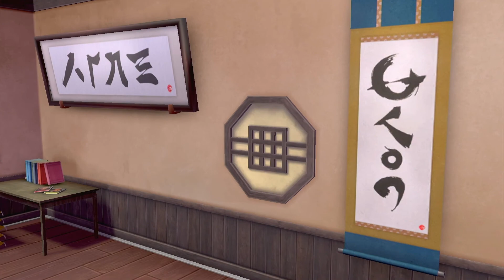Pokémon Shield Isle of Armor The Second Most Difficult Decision Ever